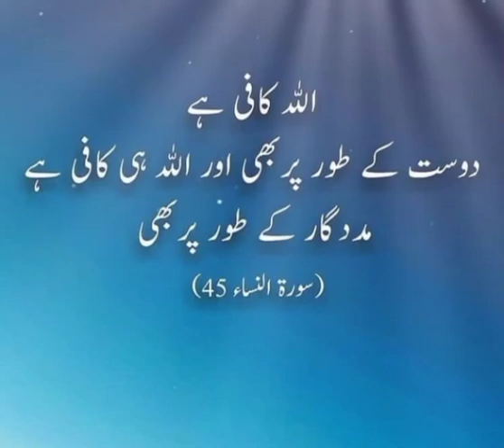Allah Pak Ka Zikar Her Waqt Kiya kro